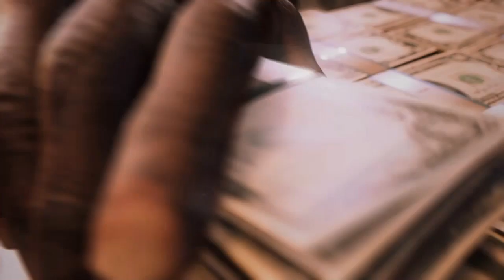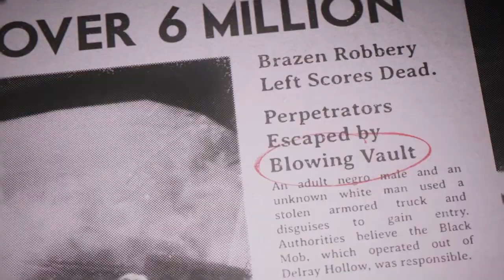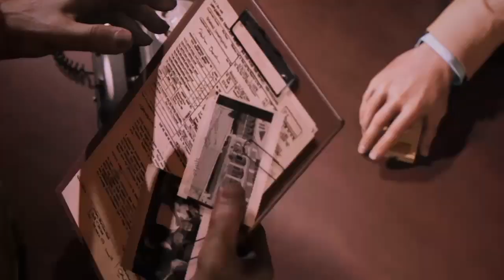MAFIA III PS4 PLAYTHROUGH ( Part 2 ) ( Deception )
This gameplay of Mafia 3 aims to help people and see how fun this game is additional walkhroughs will be provided for this game!